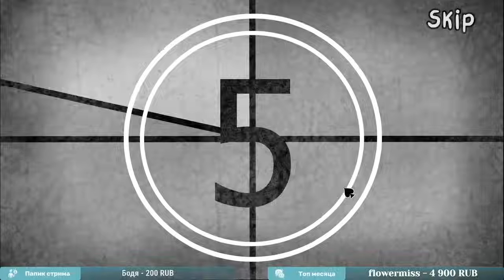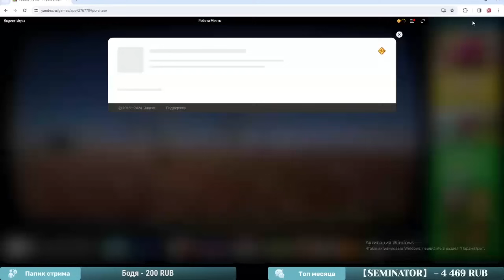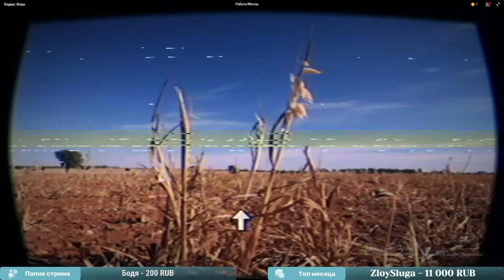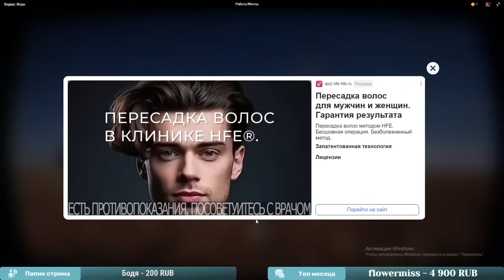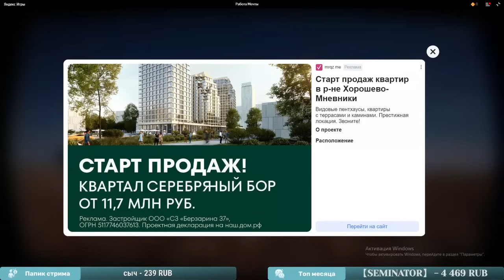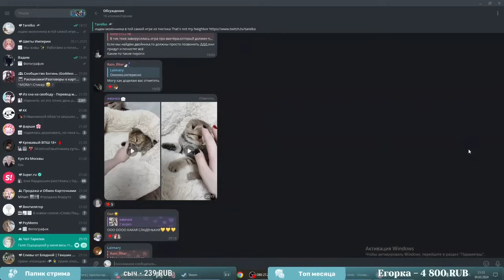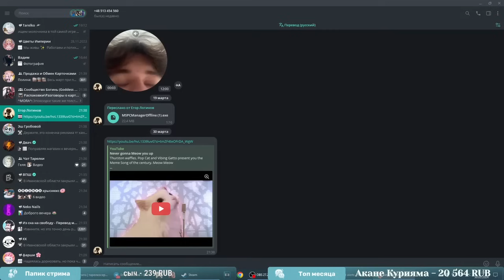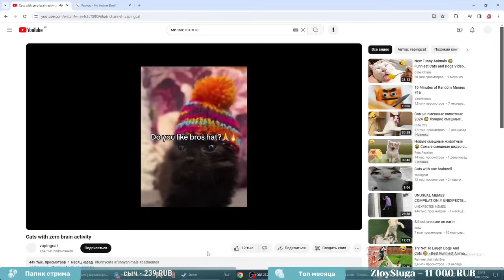МИЛКМЕН МУЖЧИНА МЕЧТЫ! Прохождение игры That's Not My Neighbor